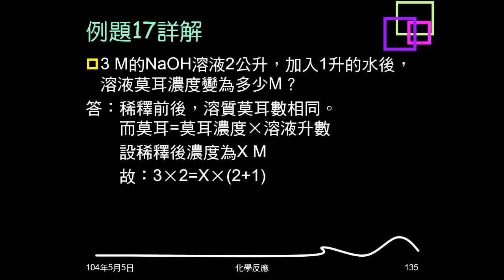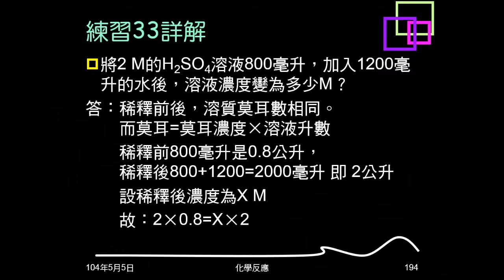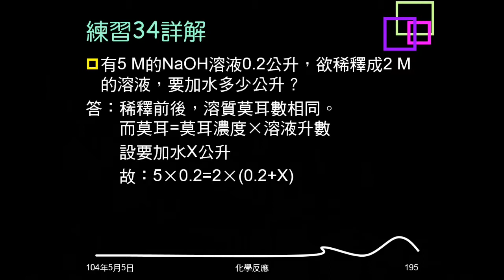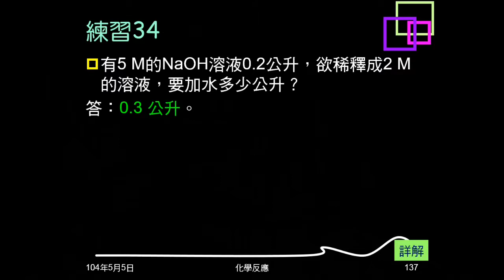103學年複習化學反應17：例題17、練習33、34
例題17、練習33、34都是溶液稀釋。例題17、練習33給濃度、體積、稀釋水量，問稀釋後濃度。練習34則是給稀釋後濃度，問加稀釋水量。